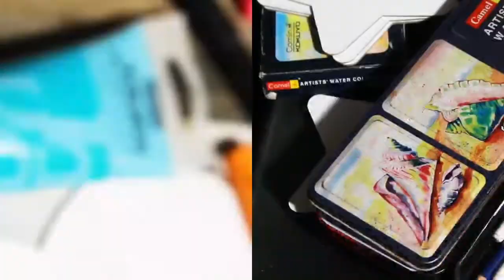Crow I how to draw a crow l easy step-by-step drawing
ART & CRAFT channel  for those who want to make Easy Drawings and sketches, this channel will teach you to make Painting, Drawing, Shading, Craft,Handicraft,Origami.
Our aim is to give good knowledge about painting to Learners .